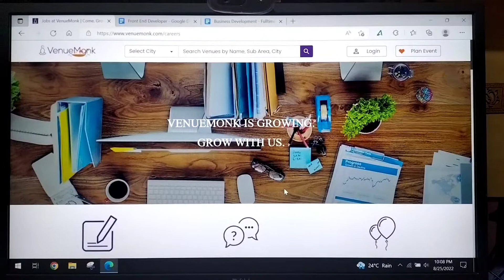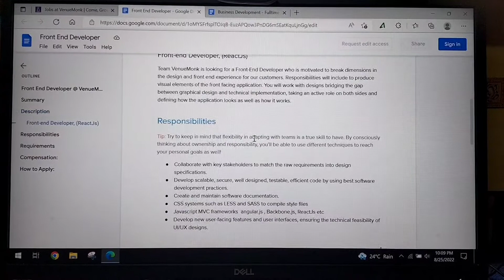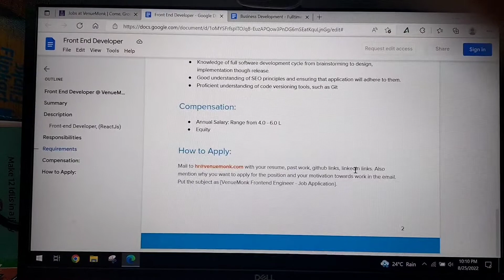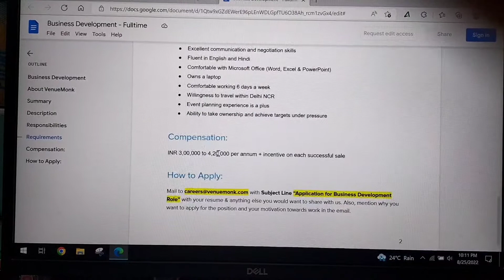Any Graduate Can Apply.